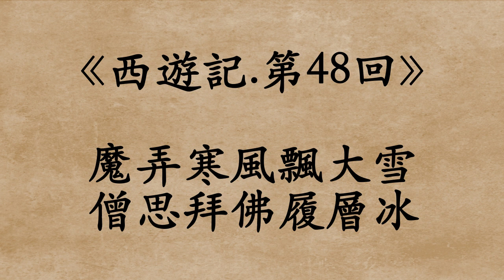《西遊記.第48回》吳承恩 (粵語/廣東話)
魔弄寒風飄大雪
僧思拜佛履層冰